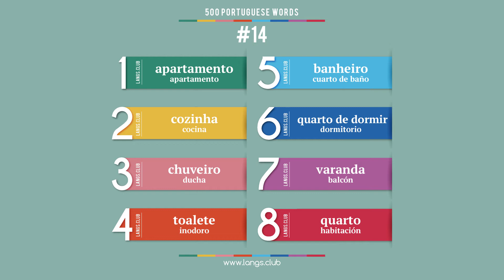#14 - Aprender PORTUGUÉS. 500 palabras básicas del idioma portugués.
Portugués Brasileño

1  apartamento  apartamento
2  cozinha  cocina
3  chuveiro  ducha
4  toalete  inodoro
5  banheiro  cuarto de baño
6   quarto de dormir  dormitorio
7  varanda  balcón
8  quarto  habitación

Portugués para principiantes.
Aprender portugués para españoles.
Estudiamos el portugués de forma independiente.
Comience a aprender portugués ya desde hoy en día.
Idioma portugués en línea.
Las tarjetas con palabras en portugués.
Portugués individualmente.
Portugués gratuito.